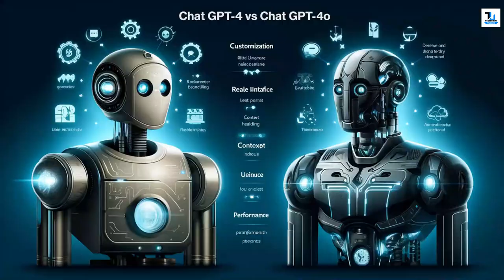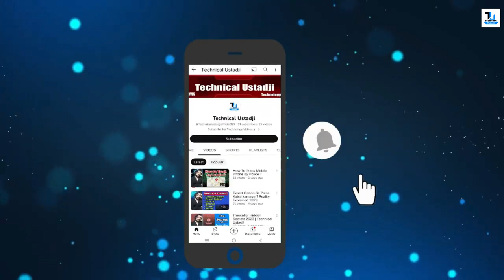Unbelievable: ChatGPT-4 Totally FREE for All ChatGPT Users Soon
Hey Guys! Today, we've got some absolutely unbelievable news to share with you! If you're a ChatGPT user, you're in for a treat! Get ready to have your mind blown!"